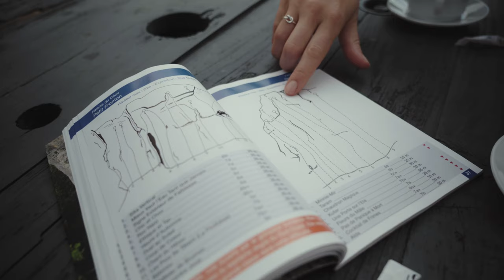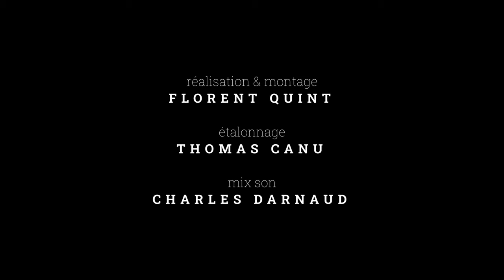7A onsight!?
Everyday Climbers - Episode 02

Corentin climbs all the time. He'd like to get a climbing diploma to take people climbing. For this, there are pre-selection tests where you're asked to on-sight 7A routes. Corentin takes on "les Fleurs du Mâle", a masterpiece route at the Céou crag, in the Dordogne region of France.

Everyday Climbers is a documentary series about amateur climbers. No matter the level of performance, climbing as always been more than a sport: it is a way of discovering one's self, of confronting fears, of growing.

Directing & Editing : Florent Quint
Grading : Thomas Canu
Sound mix : Charles Darnaud